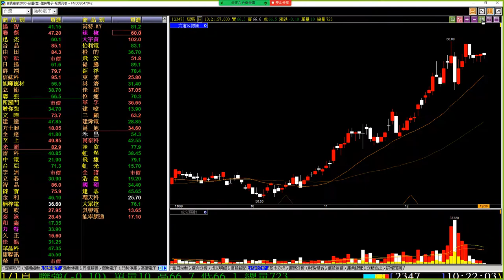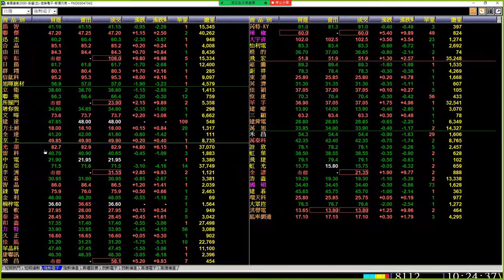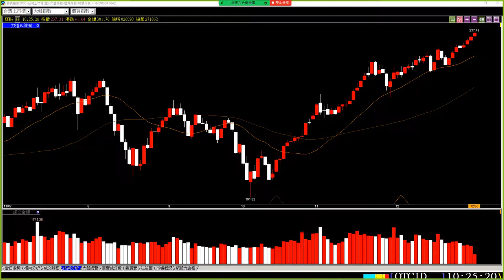20211230 半導體設備與通路族群表現持續亮眼！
半導體設備與材料：
1560中砂、3455由田、3583辛耘、6196帆宣、6208日揚、6664群翊、6667信紘科。
半導體通路：
2347聯強、2359所羅門、3028增你強、3036文曄、6118建達、6265堃昶、8068全達、8112至上。